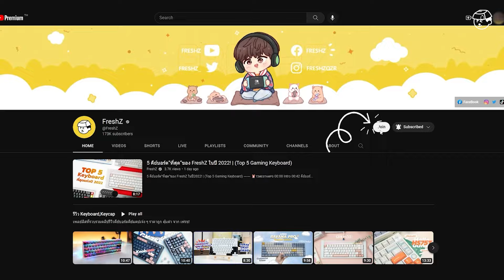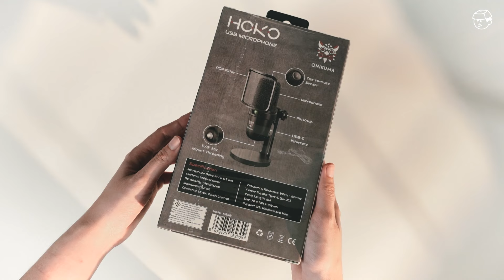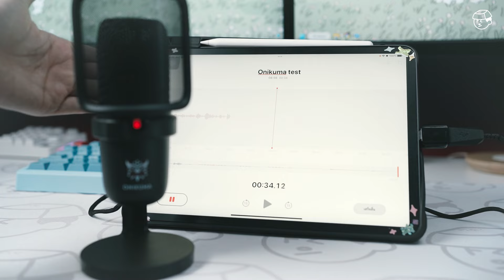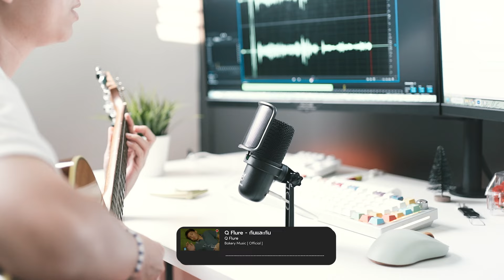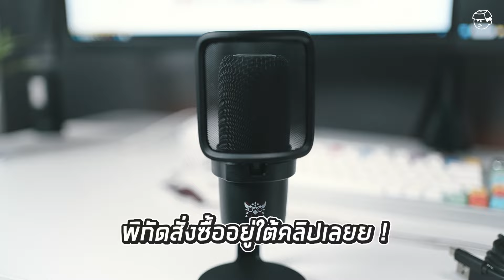รีวิวไมค์ Onikuma HOKO ราคาถูกน่าโดน! ต่อไอแพดได้! ใช้งานทั้งครบทุกรูปแบบ! ในงบ 9XX.-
ขาตั้งที่เฟรชใช้ในคลิป

วิธีปรับเสียงไมค์

•  ไมโครโฟนน่าโดนปี 2023 ที่เฟรชค่อนข้างแนะนำกับ Onikuma Hoko
เสียงดี ขนาดเล็ก ใช้งานสะดวก แถมเป็นไมค์ที่ใช้กับ ipad ได้ด้วย
ใครมีงบแค่หลักร้อยก็ได้ไมค์ดีๆ ไปใช้แล้ว!

⏰ᴛɪᴍᴇꜱᴛᴀᴍᴘꜱ
00:00 Intro
01:10 Unbox/แกะกล่อง
01:36 การดีไซนไมค์และฟังก์ชั่น
03:36 ใช้งานกับipad
04:30 เทสเสียงไมค์
07:46 เทสเสียงไมค์แบบปรับแต่ง
08:27 เทสเสียงร้องเพลง
10:27 ราคา